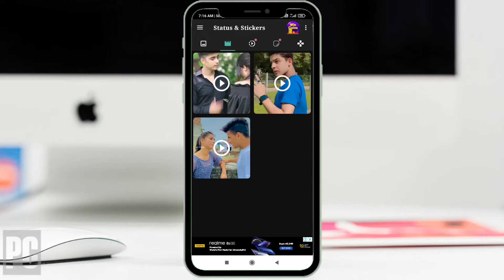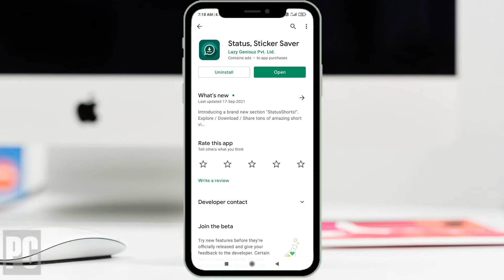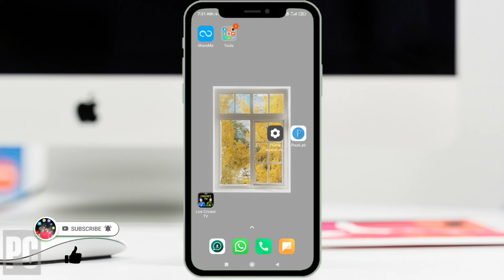🔴 Live Proof - Status Savar For WhatsApp || How To Save Any WhatsApp Status !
🔴 √ =  Technology Julum youtube Channel Apka Bahut Bahut Swagat Karta Hu

                 👉       [  VIDEO TOPIC ]        👈

🔴 √ = To Dosto Aapko Mere YouTube Channel Par Daily New New TECH Video Dekhne Ko Milta Rahega

                 ∆   Your  Queries  ∆

WhatsApp ka status kaise save kare

WhatsApp par laga status ko download kare

kya WhatsApp ke status ko gallery mai save kiya ja sakta hai

status save for WhatsApp

satus saver

status saver in WhatsApp

status save karne ka tarika

status save for WhatsApp iPhone

status save karnekare